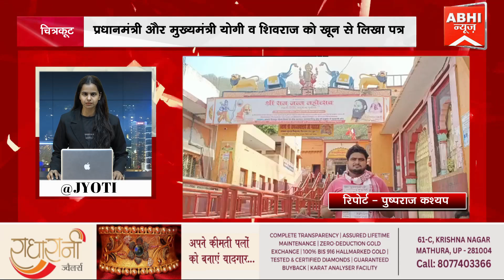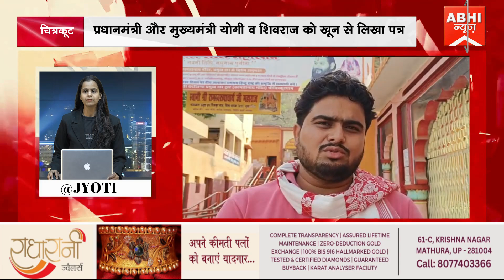प्रधानमंत्री और मुख्यमंत्री योगी व शिवराज को खून से लिखा पत्र